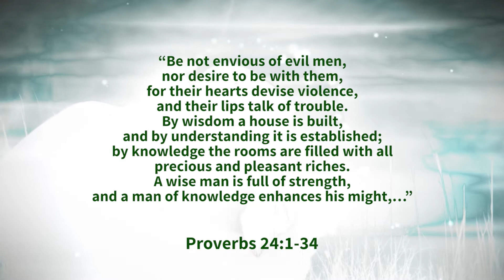June 21, 2021 | My Strong Father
Topic: Father's Day: How to be a Strong Dad!
Proverbs 24:1-34
“Be not envious of evil men, nor desire to be with them, for their hearts devise violence, and their lips talk of trouble. By wisdom a house is built, and by understanding it is established; by knowledge the rooms are filled with all precious and pleasant riches. A wise man is full of strength, and a man of knowledge enhances his might,…”